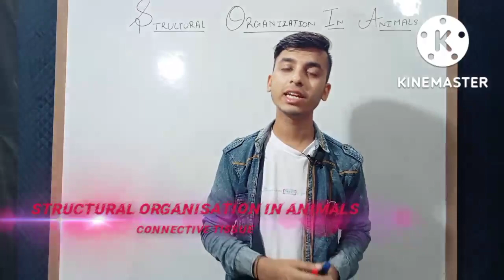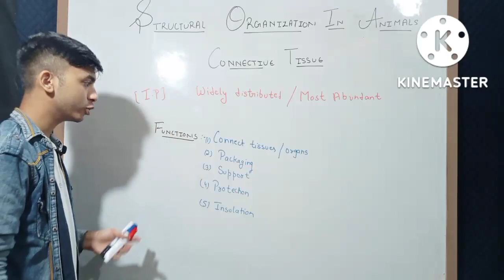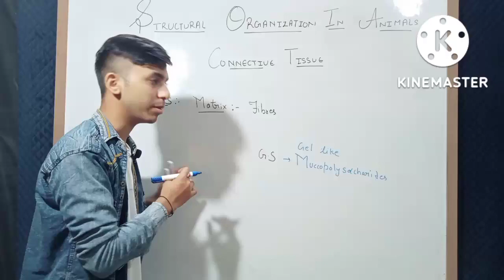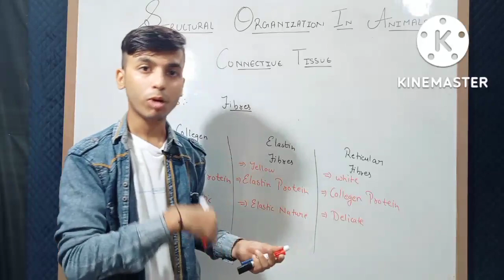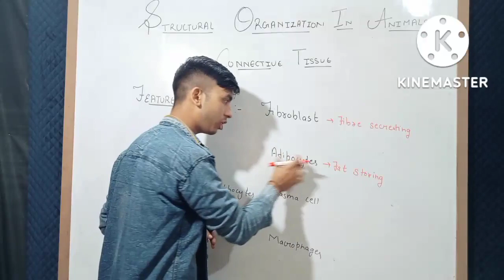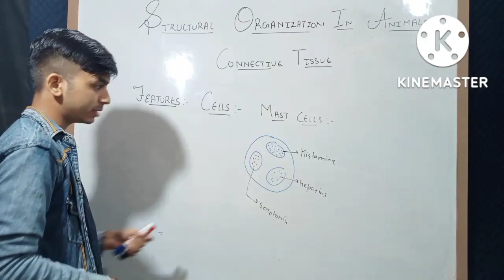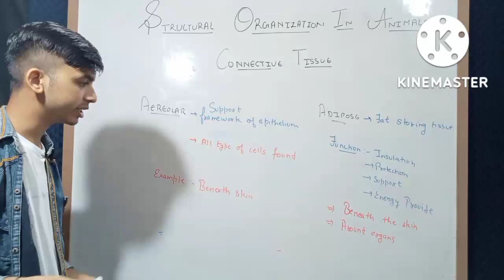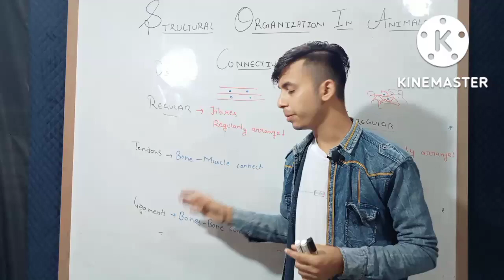Structural organisation in animals 05 || class 11 || animal tissue || connective tissue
To Ace your class 11 / class 12/ neet preparation , Gyan manthan is providing you with detailed NCERT based lectures including NCERT reading.

Special features
• NCERT based detailed lectures
• NCERT reading
• daily practice sheet/ DPP
• handwritten notes
• question practice